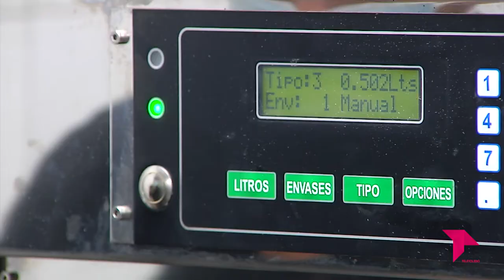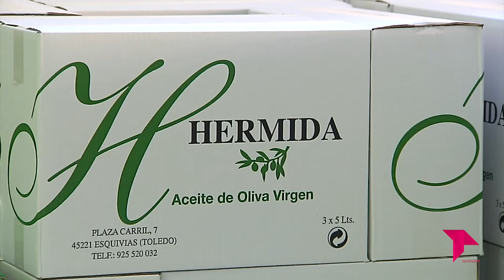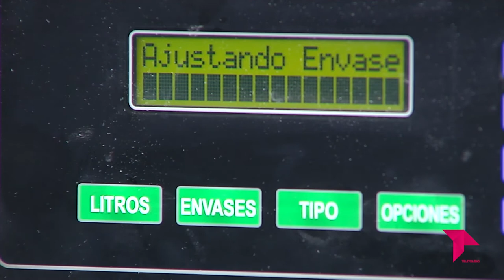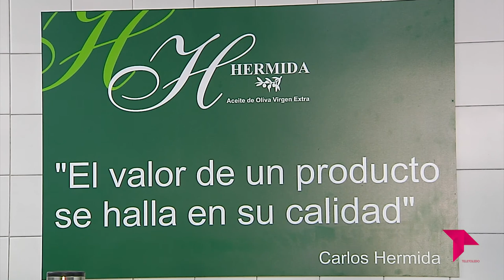ACEITES HERMIDA: EL VALOR ESTÁ EN SU CALIDAD